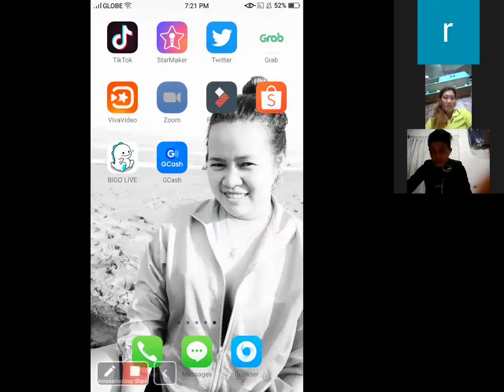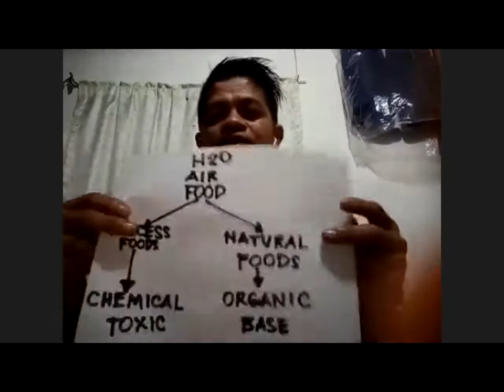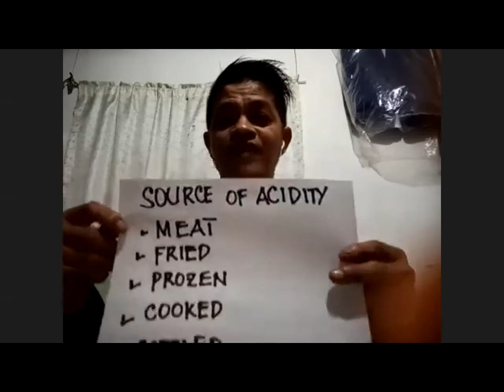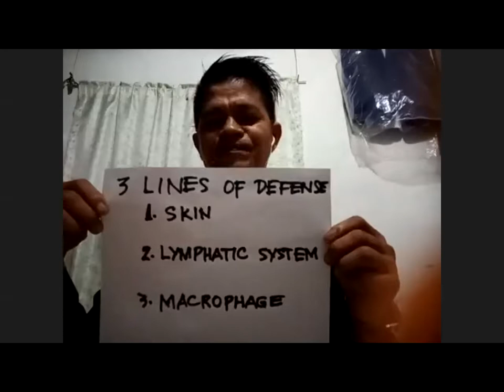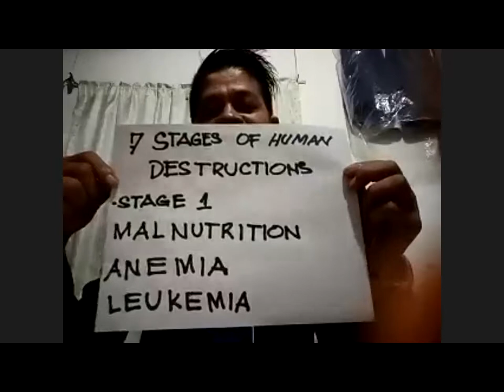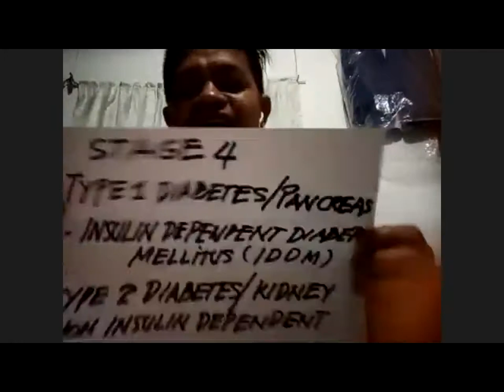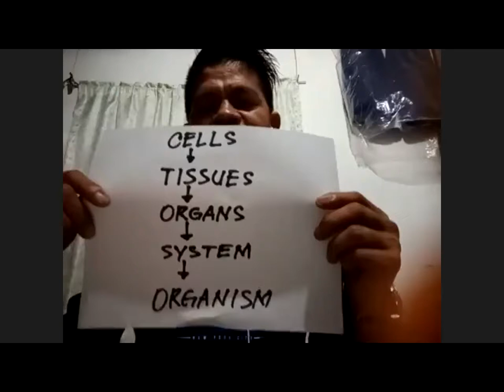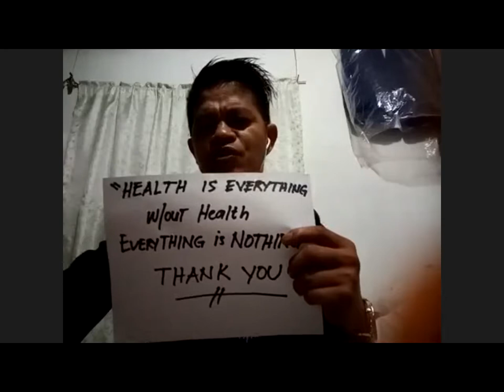ipt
by coach jerry galor